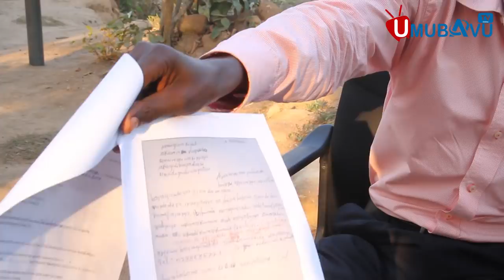Niba uwavuze Leta nabi amenyekana kuki uwasenyewe atamenyekana Mbona nta rupfu ruruta ubuzima ndimo